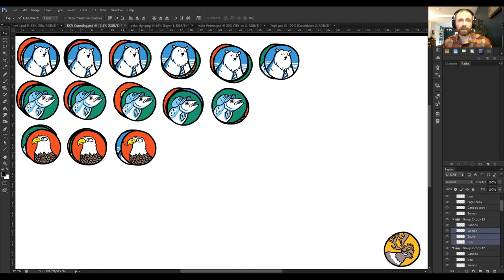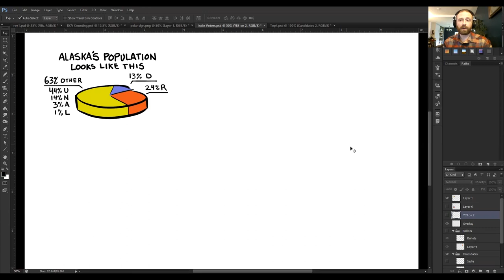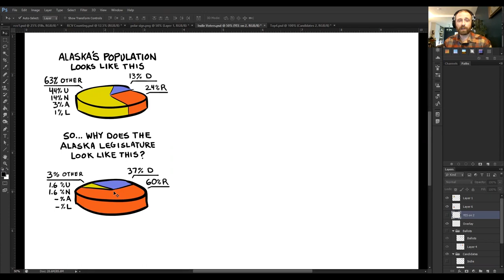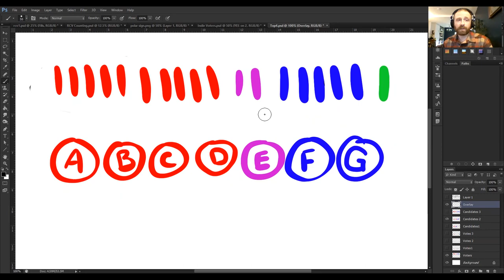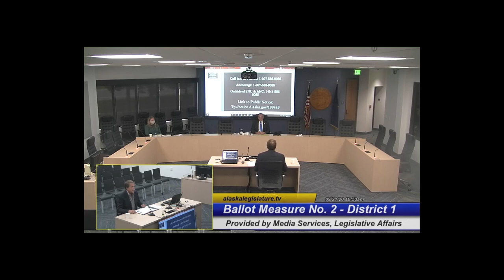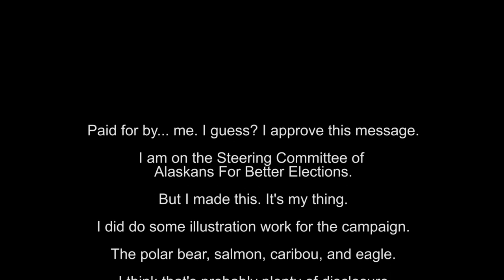Yes on 2 - Alaska Elections 2020